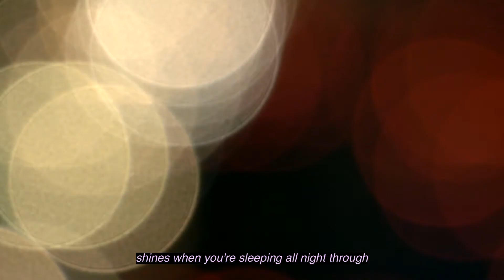there is a light (lullaby)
Original song by Lilli Unwin Dec 2020.

Recorded @ home
Strings by Kit Massey
Video by Lilli Unwin

This song was written for my friends' baby born in Dec 2020.